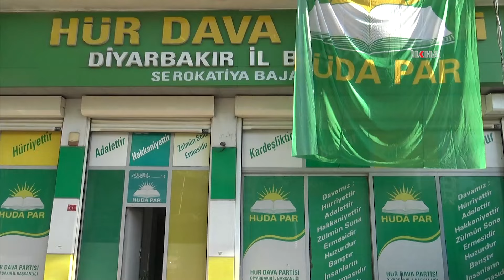HÜDA PAR Diyarbakır Belediye Başkan Adayı Dinç: Oyumuzu yüzde 60 oranında arttırdık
HÜDA PAR Diyarbakır Belediye Başkan Adayı Faruk Dinç, seçim sonuçlarına ilişkin yaptığı değerlendirmede Diyarbakır’da HÜDA PAR olarak oylarını yüzde 60 oranında arttırdıklarını belirterek bunun ileriki süreçler için umut verici olduğuna vurgu yaptı.

Değerli İzleyicilerimiz;